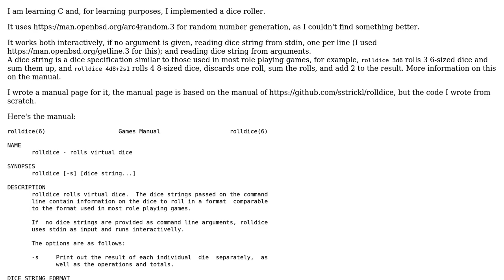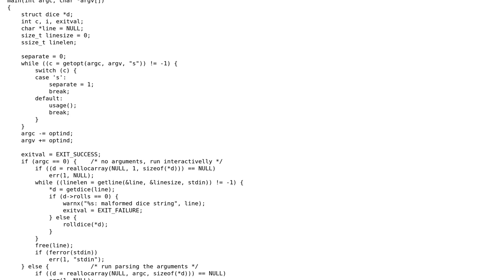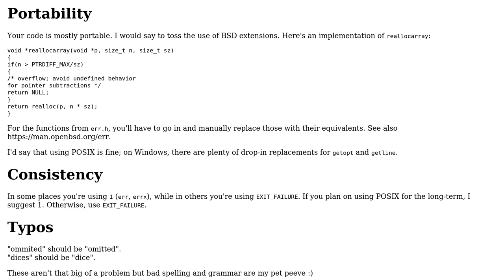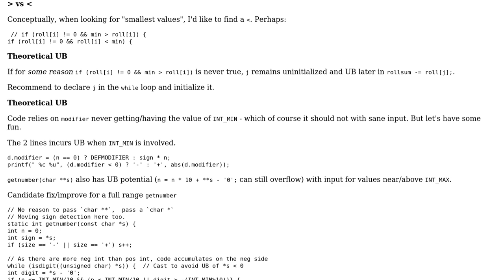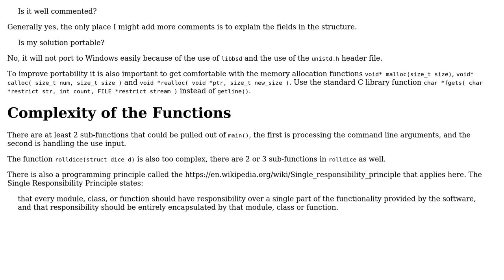Code Review: A dice roller in C (3 Solutions!!)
Code Review: A dice roller in C

With thanks & praise to God, and with thanks to the many people who have made this project possible! | Content (except music & images) licensed under CC BY-SA | Music | Images & others | With thanks to user S.S. Anne user phillbush user pacmaninbw user chux - Reinstate Monica and the Stack Exchange Network Trademarks are property of their respective owners. You are responsible for your own actions.